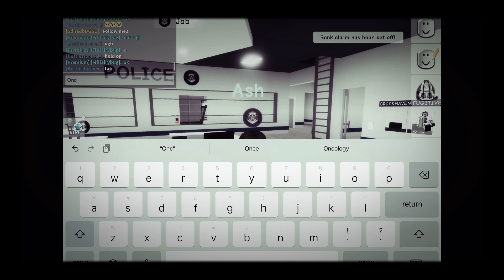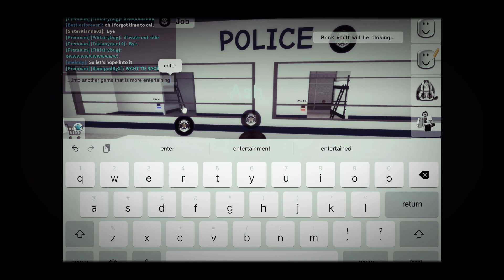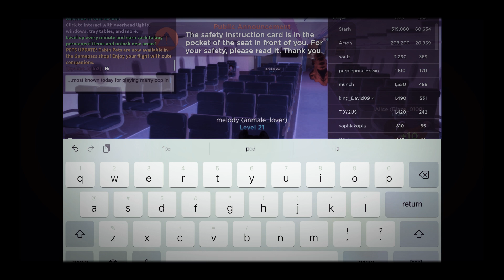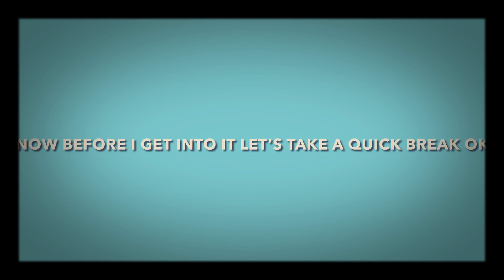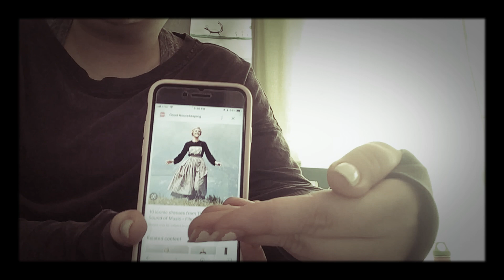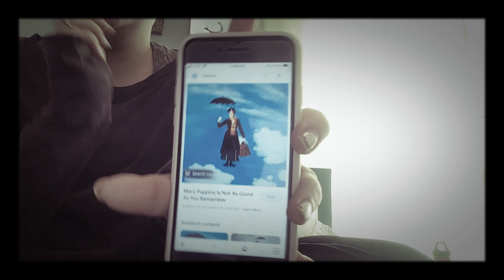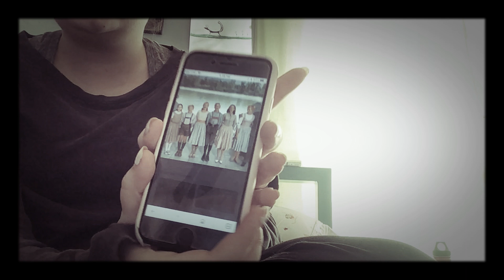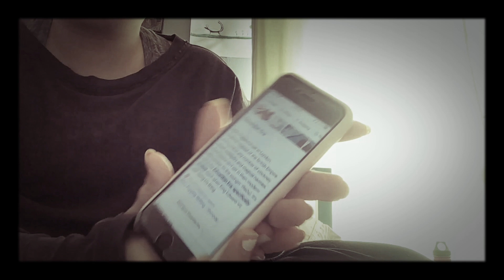Let’s compare two movies shall we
Today we are comparing to very old movies one of them is called sound of music and the other is called marry popins let me know in the the comments If  you have seen  either of them  be sure to like and subscribe and comment and share bye guys